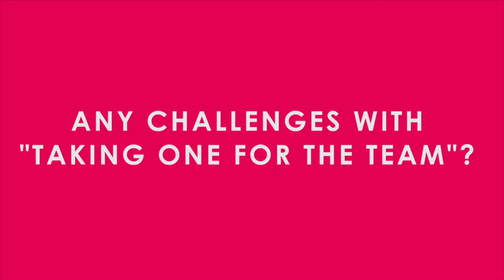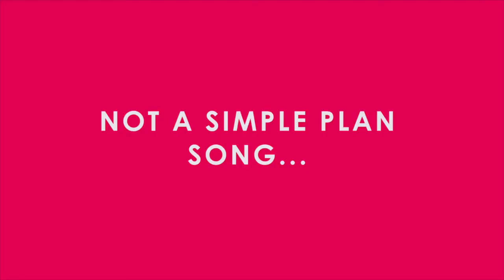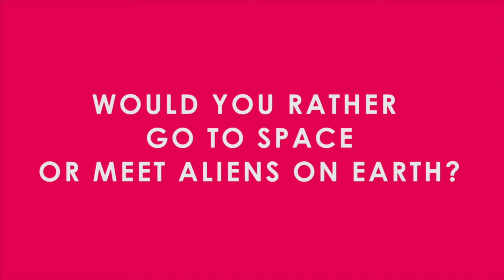Interview // Simple Plan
Chuck and Jeff from Simple Plan joined us backstage at The Forum in London to talk about their best tour experiences, rockstar moments and... well, aliens.

Special thanks to Kasia Osowiecka and Marie Vinther